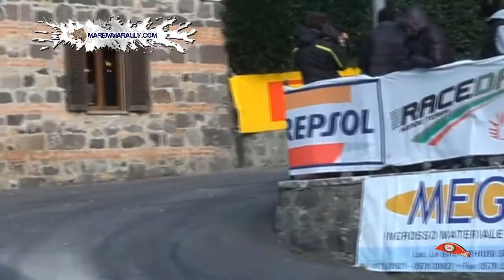rally race day Radicofani 2014 ps 1